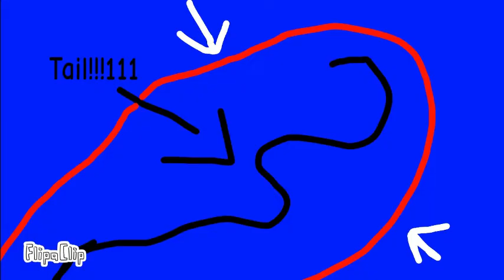Raze Thinks He Is Chuck E. Cheese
Raze S. Rat
S for Stinky.